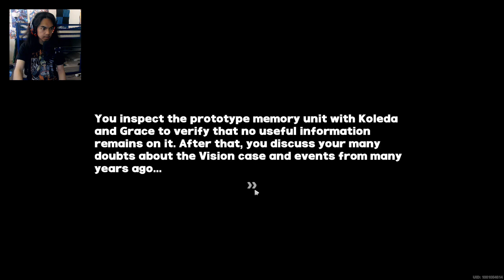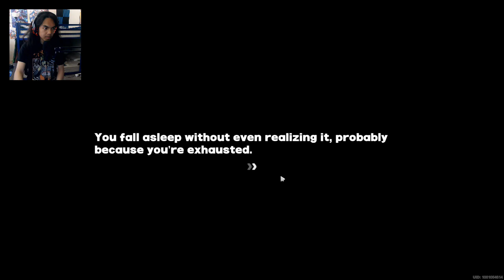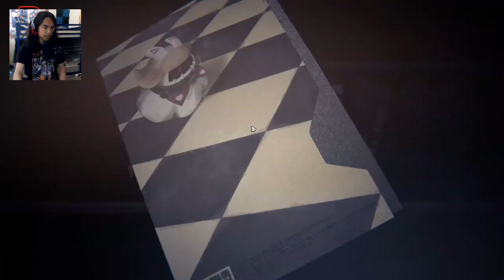Zenless Zone Zero - Part 18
The the assist of Vox, Rina, Corin, and Ellen, we saved Rain for Nicole. Why was Rain being held hostage for?

Brand - Shinobee
Processor - 4.0GHz